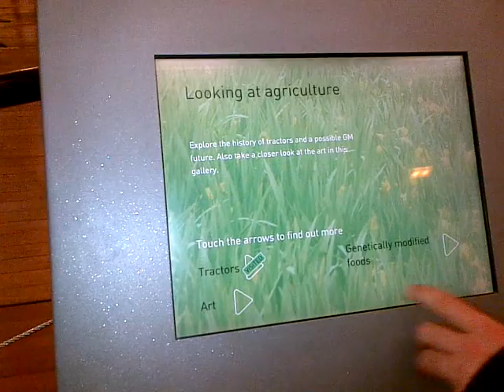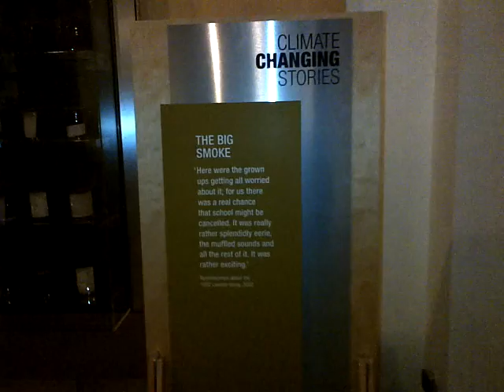Information Highlights in Science Museum London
Information in Science Museum London, this video is part of a university project